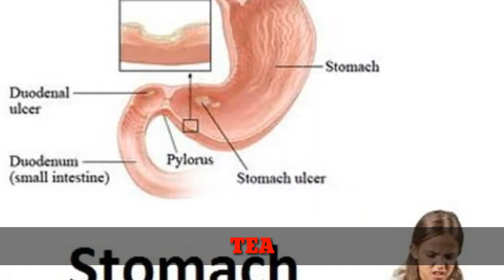बिमारी से बचना है तो खाना खाने के बाद यह काम भूलकर भी ना करें।Things You Should Not Do After Eating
Khana khane ke baad nahi karna chahiye yah kaam । कई लोग खाना खाने के बाद तुरंत एसी चीज़े कर लेते है जिससे उनको कई तरह की बीमारियां हो जाती है तो चलिये जानते है की खाना खाने के बाद क्या नही करना चाहिये।
Things You Should Not Do After Eating।